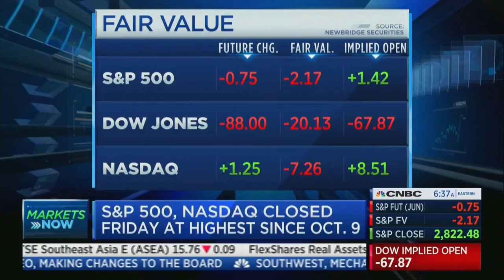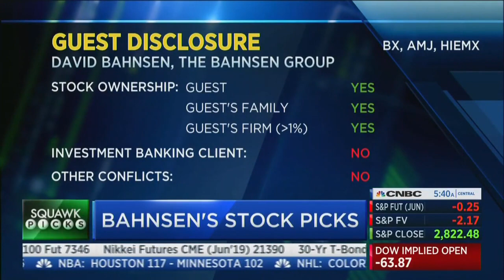David L. Bahnsen on CNBC Squawk Box - Market Valuation and Dividend Growth Opportunities